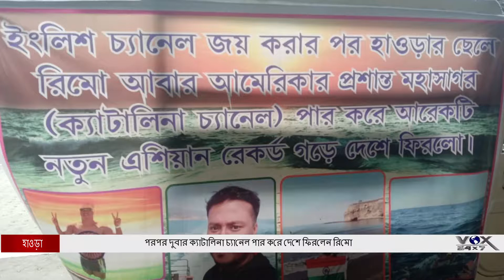পরপর দুবার ক্যাটালিনা চ্যানেল পার করে দেশে ফিরলেন রিমো